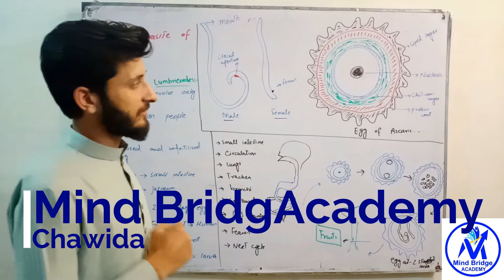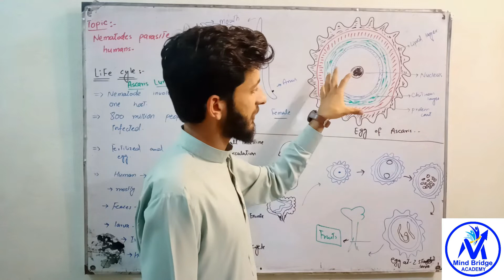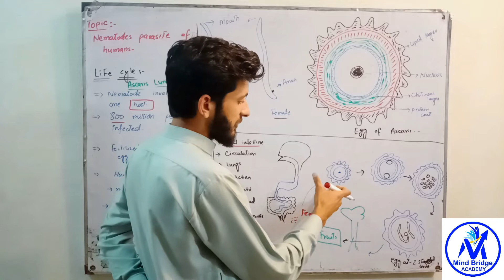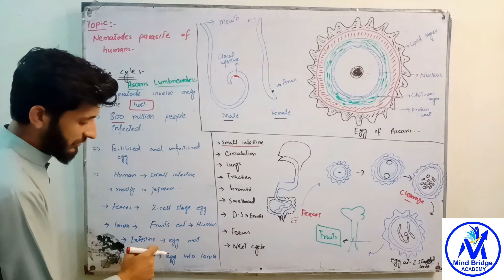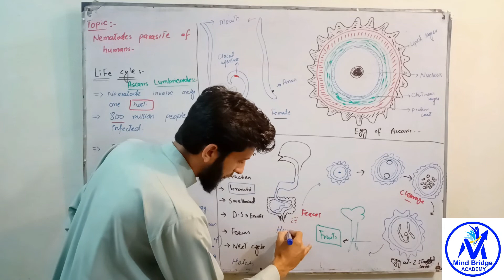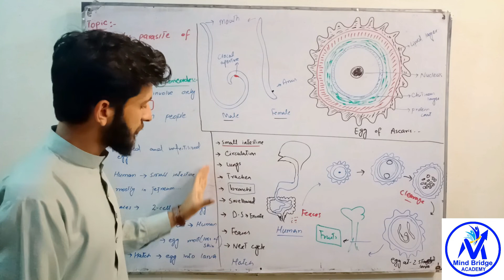Biology BS Zoology Nematodes parasite of Human.